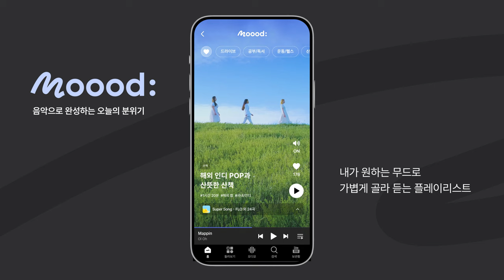FLO Moood:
FLO Moood: 음악으로 완성하는 오늘의 분위기

지금 당신의 음악
FLO의 콘텐츠 채널 [Studio FLO 스튜디오 플로]